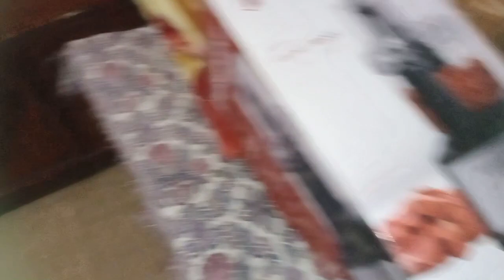Yhi kam reh gaya he ab sari life k lye😓Picky eater k lye best recipe he ye/Best halwa for cough flu👍